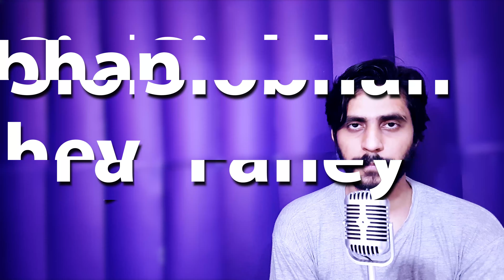How To Pronounce Siobhan Fahey